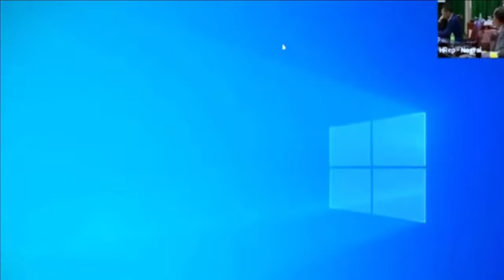DS MARCOLETA VS DS OAMINAL | DS OAMINAL NAGPANIC Epi 6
Para lagi kayong updated sa mga upload ko paki click nalang po ang bell button at piliin ang "ALL" para ma notify kayo sa bagong upload ko.MARAMING SALAMAT PO.